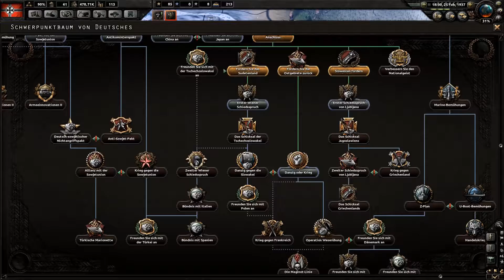Hearts of Iron 4 Hitler's Deutschland #4 Ciao Ungarn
Hearts of Iron IV ist der Nachfolger von Hearts of Iron 3 des Paradox Development Studios. Das Spiel deckt den Zeitraum von 1936 bis 1948 ab und konzentriert sich auf die Entwicklungen, die zum Ausbruch des Zweiten Weltkriegs geführt haben, sowie auf den Krieg selbst.
Main Features:
Turn the world into your battlefield: Experience the full WWII timespan in a topographical map complete with seasons, weather and terrain. Snow, mud, storms can be both your strong ally and a ruthless enemy.